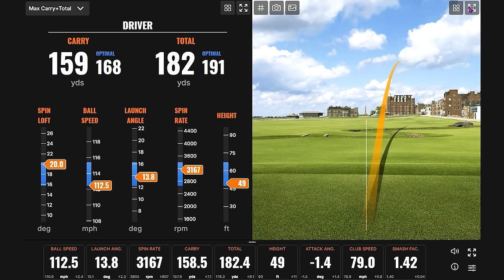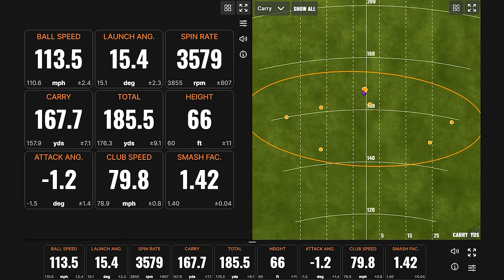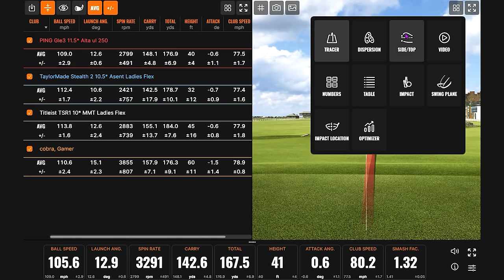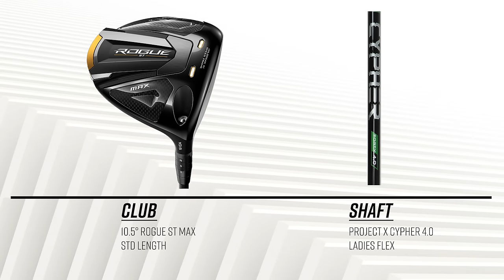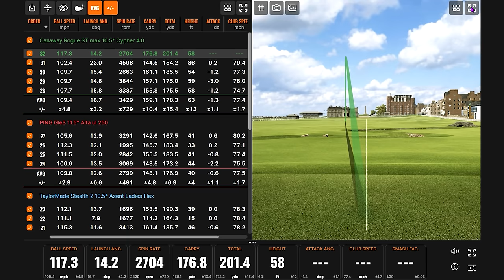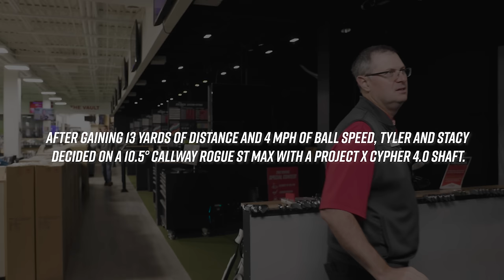DRIVER FITTING for 17 HANDICAP GOLFER | Mid-Handicap Club Fitting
This driver fitting video features Stacy Sazama, a 17 handicap golfer in Minnesota. As a fairly regular golfer, Stacy is going through a driver fitting because she felt she could be hitting tee shots farther and straighter. Through a 2nd Swing Tour Van driver fitting, she was able to do that.

0:00 Intro
2:07 Warm Up / Current Gamer
6:54 Titleist TSR1 Testing
11:45 TaylorMade Stealth 2 Testing
14:05 PING G Le 3 Testing
17:55 Callaway Rogue ST Testing
22:00 Analysis & Recommendation

Master club fitter Tyler Fitzel, who is a 2nd Swing fitter at the Minneapolis and Minnetonka stores, works with Stacy to replace her current driver with a newer model custom fit for her unique swing tendencies.

Also of note, in this driver fitting, Stacy is a left-handed golfer. But at 2nd Swing, there are still tons of options for left-handed golfers to choose from, test, and potentially put in the bag.